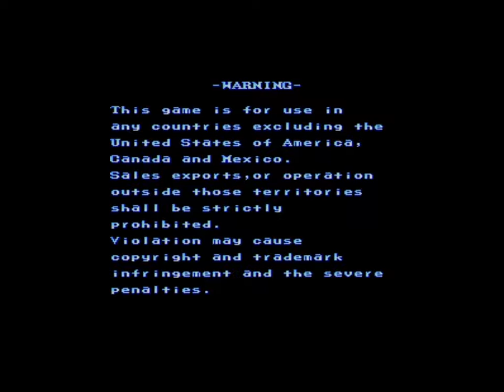1941 Counter Attack (CP System)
A complete playthrough of 1941 Counter Attack by Capcom. Completed on one credit. Settings used: Difficulty - 4 (Normal), Level Up Timer - More Slowly, Bullet's Speed - Slow, Initial Vitality - 3 Bars. Best viewed at 720p 60fps.